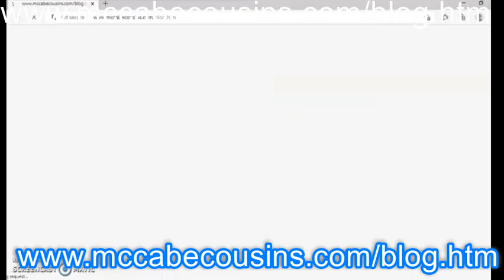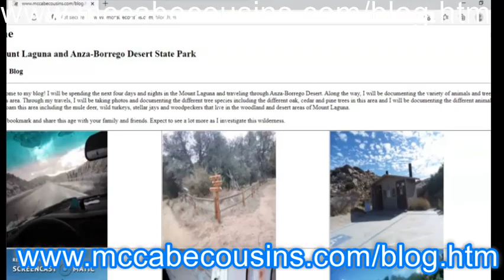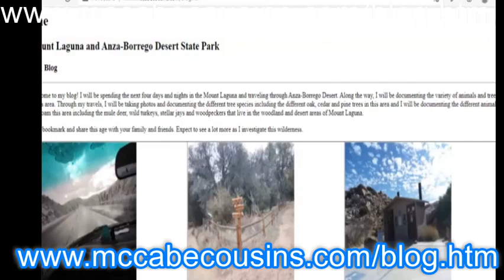New Blog - Anza-Borrego Desert State Park and Mount Laguna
New blog about my trip to Anza-Borrego Desert State Park and Mount Laguna